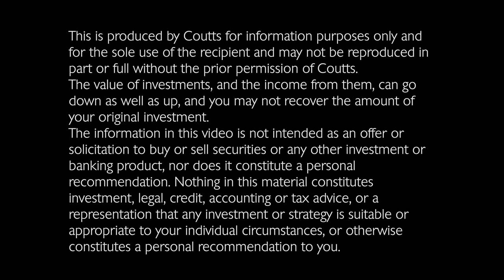Coutts on what to expect from central banks this week